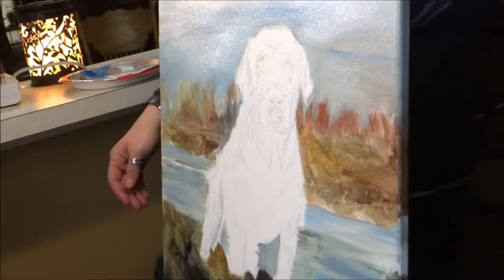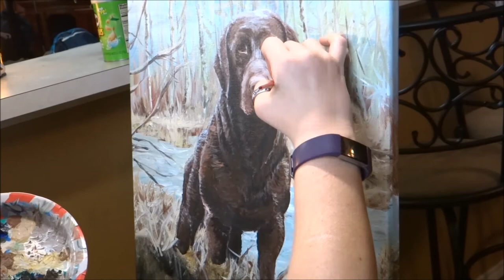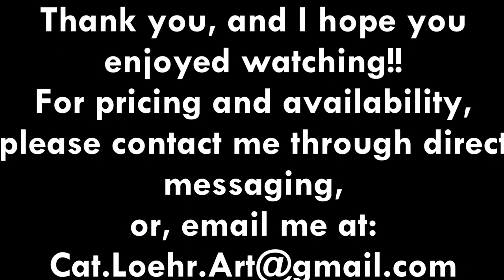Chocolate Lab- Acrylic on Canvas- TIMELAPSE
Super excited to get this entire process captured! This is a recent commission piece, but I love labs so it was super fun to paint!
Send me stuff!!!